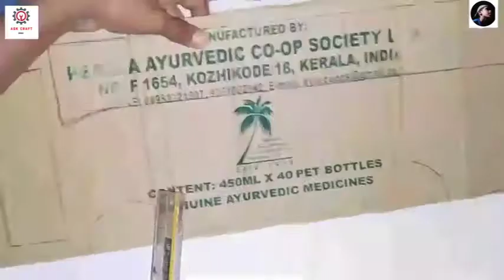Volvo Bus Making Video | Part 1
Volvo Buses is a subsidiary and a business area of the Swedish vehicle maker Volvo, which became an independent division in 1968. It is based in Gothenburg. It is the world's largest bus manufacturer, with a complete range of heavy buses for passenger transportation.